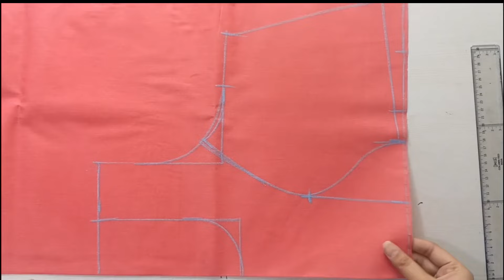Designer Blouse with Sleeves | Designer Blouse Cutting and Stitching | Designer Blouse Gale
Blouse ki Design | Blouse Designs New Model | Blouse Cutting and Stitching

Online Class Available  घर बैठे सिलाई सीखें
APP Name -- Surti Designer

1. blouse designs
2. designer blouse
3. blouse cutting
4. blouse ki design
5. blouse ke gale